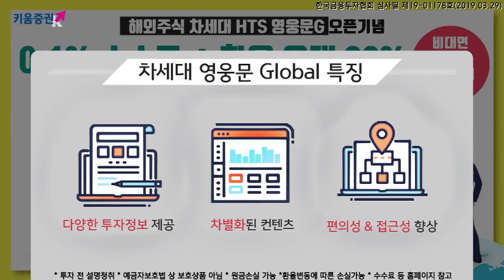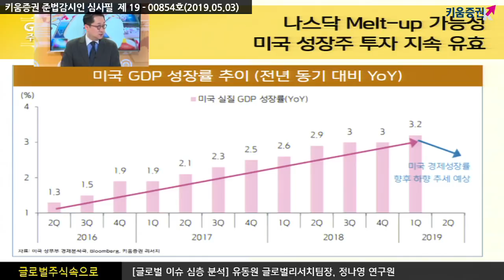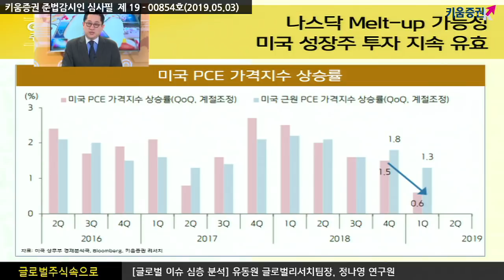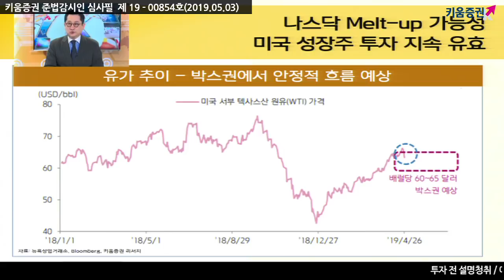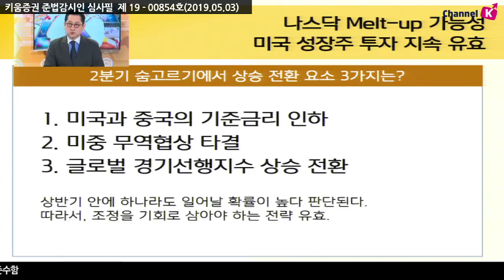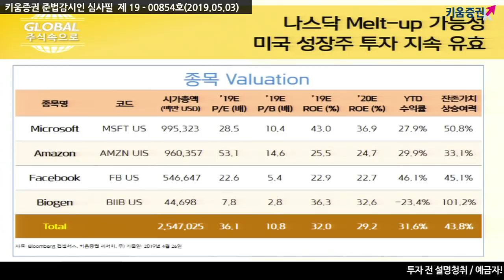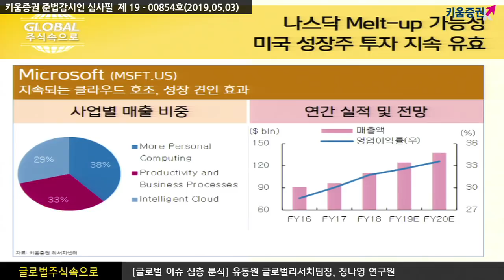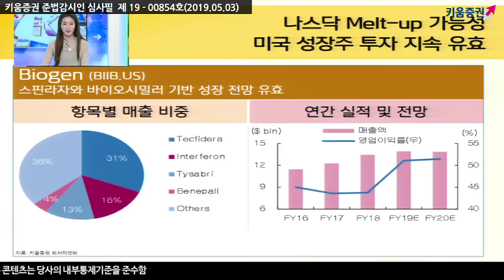[해외주식] 나스닥 Melt-up 가능성, 미국 성장업종 투자 지속 유효(with 유동원 글로벌리서치팀장)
미국 연준, 기준금리 2.25~2.50% 동결 결정
향후 미국 금리와 유가 추이는 ?
미국 10년 국채 금리, 안정적 흐름 예상
유가 추이는 배럴당 60~65달러 박스권에서 안정적 흐름 예상
성장업종 및 향후 글로벌 시장의 추가 상승을 위한 요소는?
미국과 중국의 기준금리 인하와 미중 무역협상 타결, 글로벌 경기 선행지수 상승 전환  등 조정을 기회로 삼아야 하는 전략 유효
여도은 키움증권 채널K 앵커, 유동원 팀장/이사, 정나영 연구원 키움증권 글로벌리서치팀
​​ 「구독」과 「좋아요」 눌러주세요~